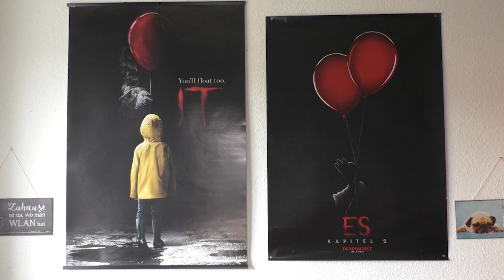Die Känguru Chroniken - Es ist ein ewiger Kampf! Vlog/Kritik